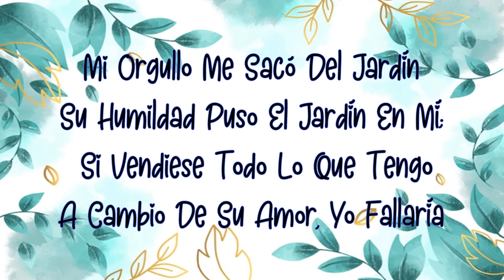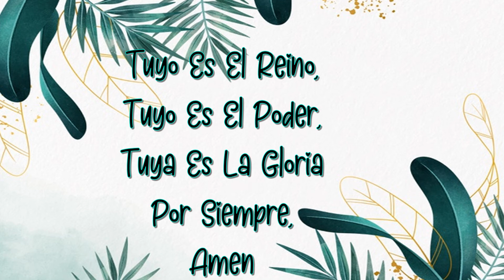Quiero Conocer A Jesús (Yeshua) - Letra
Cover de Jack Astudillo sección acústica